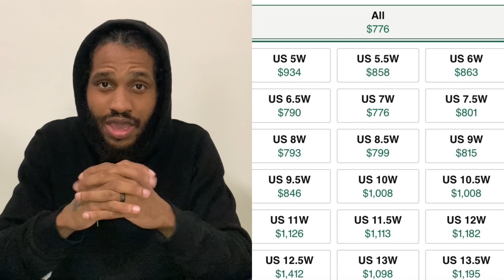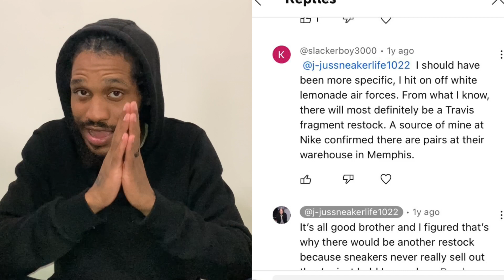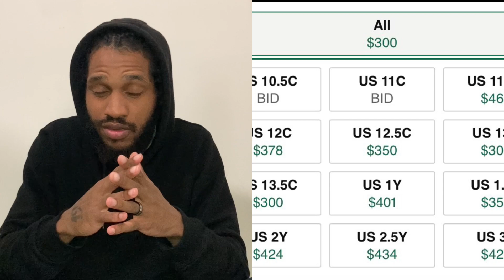WATCH BEFORE PAYING RESALE ON THESE JORDANS!!!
SneakerLife Fam!! Whats going on guys here to give you some advice as to paying resale. The Air Jordan 1 Low Black Olive releases April 26th in Ps,Td,Wmns sizing should you pay resale or are not sure tune in for some sneakerential advice.

Never Settle for Less